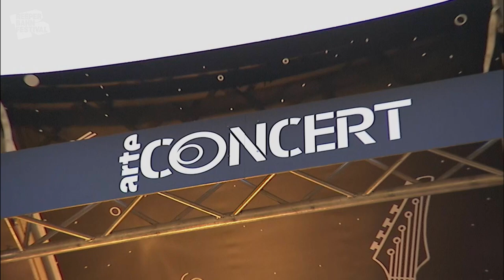Matija - absolutelynothingtoday | LIVE @ Reeperbahn Festival 2020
Schaut euch Matija mit „absolutelynothingtoday" live auf dem Reeperbahn Festival 2020 an!

Angefangen hatten die vier Jungs von Matija vor fast zehn Jahren als Schulband auf ihrem Gymnasium in München, wo sie damals noch als The Capitols quasi aus dem Stegreif eine Reihe ausverkaufter Clubshows spielten. Wegen ihres ebenso eingängigen wie individuellen Stils, der schwelgerischen Indie-Rock mit Blockflöten und elektronischen Nuancen vermischt, wurde der Hamburger Produzent Johann Scheerer schnell auf das Quartett aufmerksam. Dem Signing bei seinem Label Clouds Hill folgte 2017 das Debüt „Are We An Electric Generation Falling Apart?“, einer vollmundig produzierten Sammlung unwiderstehlicher Ohrwürmer wie „White Socks“ oder der herzzerreißenden Ballade „Justify Your Love“. Im Handumdrehen waren Matija in aller Munde, wurden u.a. von Joko Winterscheidt und hiesigen Musikblogs gefeiert, traten aber auch schon beim Oben Ohne Open Air in München und, logo, beim Reeperbahn Festival auf. Dieses Jahr ist das einstige Schulprojekt wieder bei uns in St. Pauli am Start und bringt neues Material wie die Durchhänger-Hymne „absolutelynothing(today)“ mit.

Vom 16.-19. September 2020 findet das Reeperbahn Festival in einer pandemiegerechten Ausführung in Hamburg, sowie erstmals hier im umfassenden Livestream statt.
Seit dem Debüt im Jahr 2006 hat sich das Reeperbahn Festival zu einem der wichtigsten Treffpunkte für die Musikwelt entwickelt und zeigt, wie sich ein überbordendes musikalisches Line-Up mit musikwirtschaftlichen Interessen und zivilgesellschaftlichem Engagement verbinden lässt.
Neben Konzerten umfasst das Programm auch Formate aus der Bildenden Kunst oder Virtual Reality sowie ein thematisch vielfältiges Film- und Literaturangebot. Die Rubrik Discourse bietet außerdem die Möglichkeit, an gesellschaftlichen sowie kulturellen Debatten teilzunehmen oder sich über den Einstieg in die Musikwirtschaft zu informieren. Im Rahmen von Sessions, Showcases, Networking Events und Award-Shows können Fachbesucher*innen des Reeperbahn Festivals Musik neu denken, erleben und: hören.

Reeperbahn Festival is the biggest club festival in Europe and the largest European platform for international pop culture and the music industry. Since 2006, for four days each September the Reeperbahn in Hamburg, Germany has become the center of the international music world and a sustainable interface between artists, the public, industry representatives and society. The Conference program is aimed at professional visitors from all segments of the music industry from around the world.

The Reeperbahn Festival takes place under the sign of togetherness - racism, sexism, homophobia and exclusion have no place with us.

MEDIA PRODUCTION BY        Norddeutscher Rundfunk & arte concerts